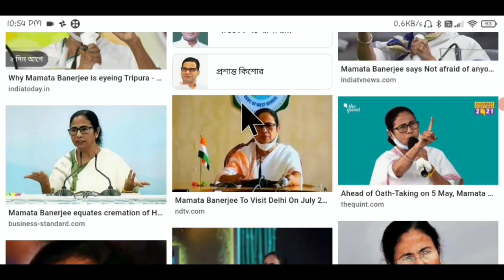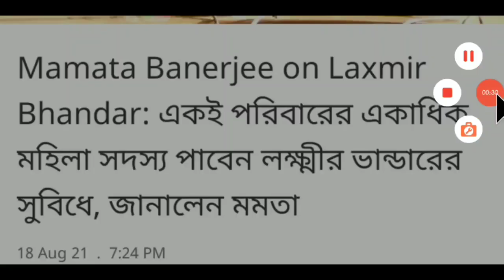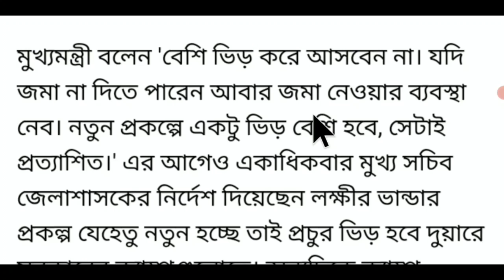লক্ষ্মীর ভান্ডার প্রকল্প নিয়ে ৩টি বড় ঘোষণা করলেন মূখ্যমন্ত্রী মমতা | জেনে নিন | Lokhhir Vandar